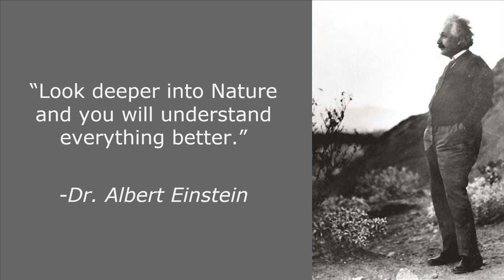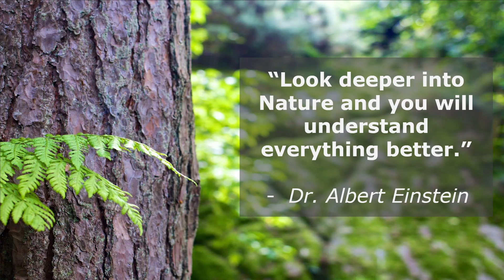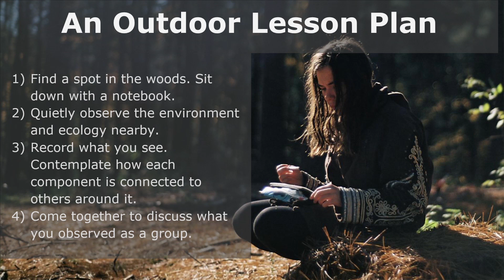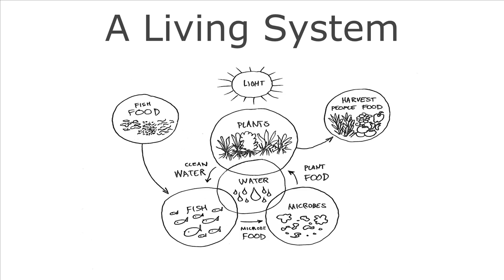Learning with Nature: Inspiring the Next Systems-Thinkers | Jamie Byron | TEDxWalthamED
Nature is a classroom. For most of our evolution, our human ancestors spent their entire lives immersed in Nature -- observing and interacting with the plants, animals, and natural resources around them to figure out how to survive and thrive. Over millennia of trial and error, humans expanded our consciousness to the point where we can now understand complex systems -- from economies, to galaxies, to societies -- and the common patterns that these complex systems share. This uniquely human skill of systems-thinking stems from our evolutionary history of interacting with the ecosystems around us. We can teach children to become systems-thinkers from a young age while covering core curriculum by bringing ecosystems into the classroom and students out into nature.

Jamie Byron is a Farmer and Founder of Grove, a Somerville based company building indoor gardening products that give people a connection to food and nature year-round in their homes. In addition to building Grove and spreading the idea of a democratized food future, Jamie enjoys teaching people about ecosystems, hanging out in nature with his dog Hank, and growing as much food as he possibly can.
Jamie is excited to share his experiences bringing living ecosystems into classrooms. When kids interact with and observe nature, they learn to think beyond simple linear systems and become full systems thinkers, better able to interact with the complex world around them. How can we integrate Nature based learning into our educational systems? Will doing so make future generations smarter and better stewards of this planet? Jamie will attempt to answer these questions, bringing up more questions in the process.